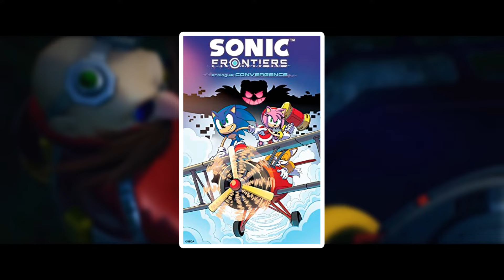¿Eggman y SAGE FUNCIONARON en Sonic Frontiers?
Sonic Frontiers trajo cosas realmente interesantes, como la relación paternal de Eggman y SAGE, pero ¿De Verdad funcionaron?
Hola gracias por pasarte por mi canal, si te gustó el video no olvides darle un me gusta, además de pasarte por el resto de mi contenido y si quieres más suscribete!